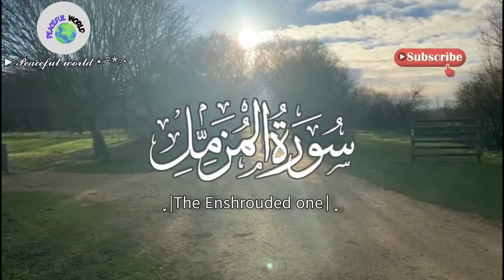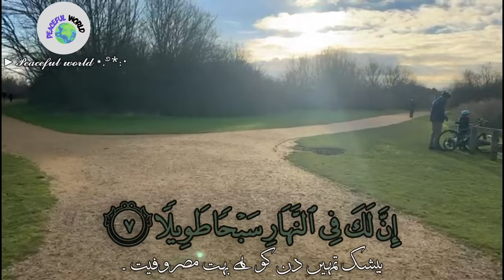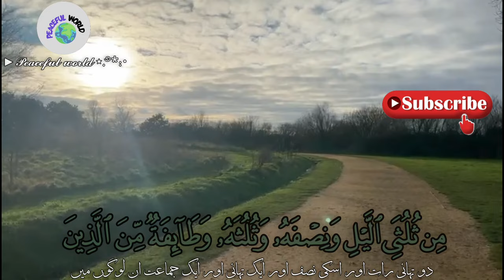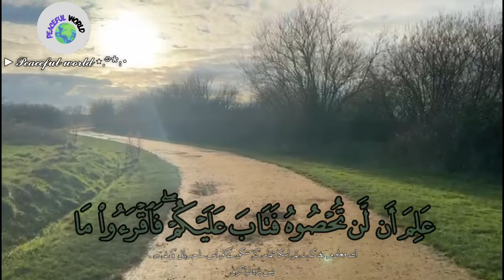Surah Muzammil full Arabic Txt recitation || Epi 025 || Holy Quran Recitation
"HADITH"
The Prophet Muhammad (s.a.w) said, “Every Prophet was given miracles because of which people believed, but what I have been given is Divine Inspiration which Allah has revealed to me. So I hope that my followers will outnumber the followers of the other Prophets on the Day of Resurrection.”

Source: Bukhari no. 4981, Muslim no. 152 - [Sahih]

Experience the mesmerizing beauty of Surah Muzammil in this captivating recitation. Known for its soothing sound and profound meaning, this Surah is a favorite among Muslims around the world. Join us as we explore the spiritual depth and tranquility that comes from listening to this beautiful Quranic recitation.

In this video, you'll be immersed in the heartfelt tones that bring peace to the soul and inspire reflection. Whether you're seeking comfort or a deeper connection to your faith, the melodic verses of Surah Muzammil will touch your heart.

Let the blessings of the Quran fill your day!

heart melting quran recitation
heart touching surah recitation
very emotional quran recitation